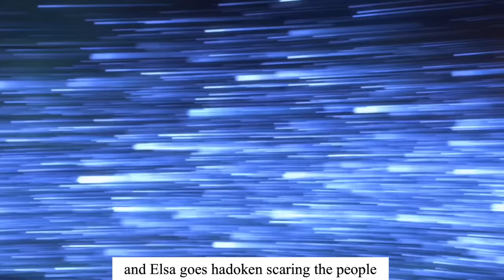Frozen explained by an Asian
Socials
KC